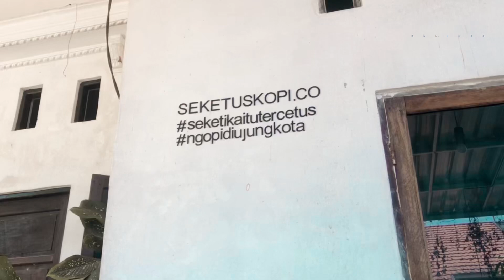Makanan Rumahan Cacapan Asam | vlog #117